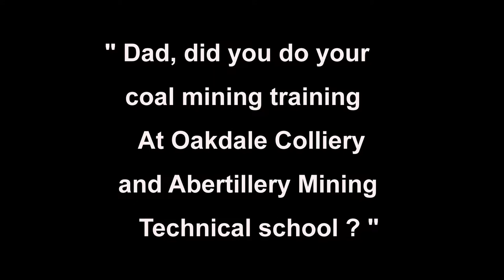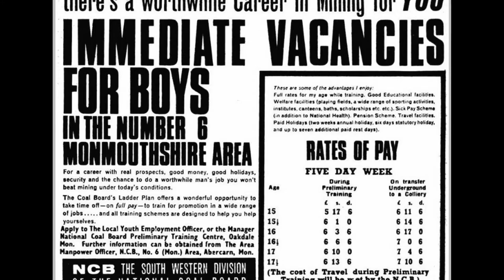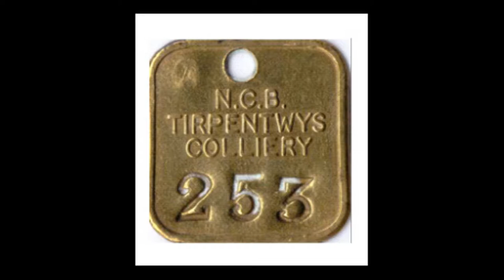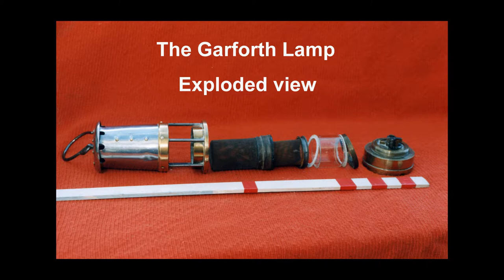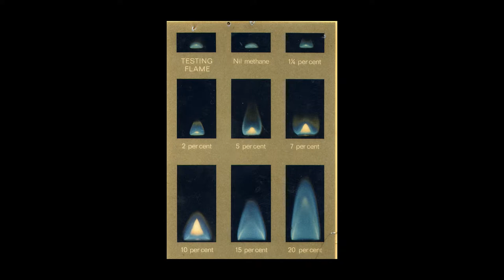coal face short film